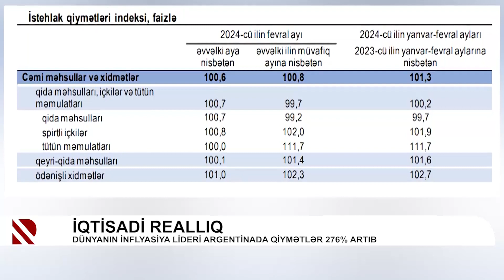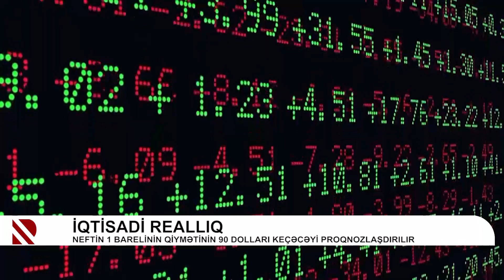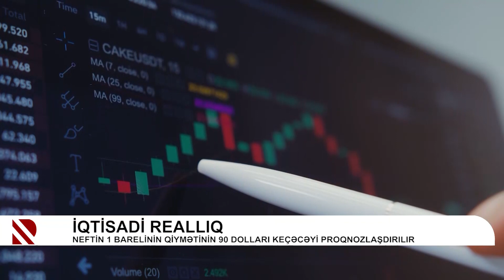İqtisadi Reallıq - 26.03.2024